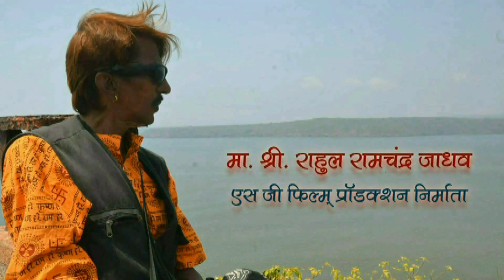sur purane aawaj nayi SINGER SHARDA JADHAV &RAHUL JADHAV 9 02 2021